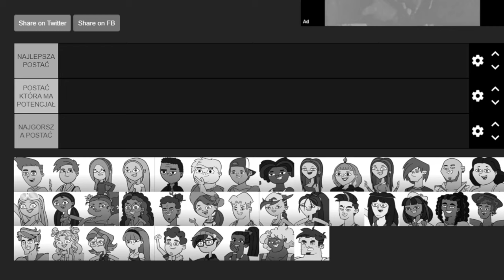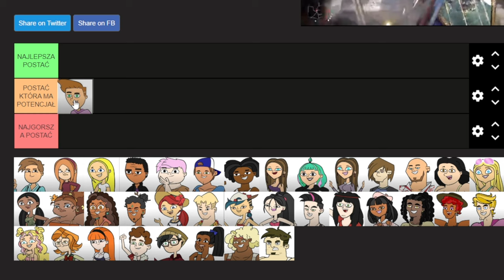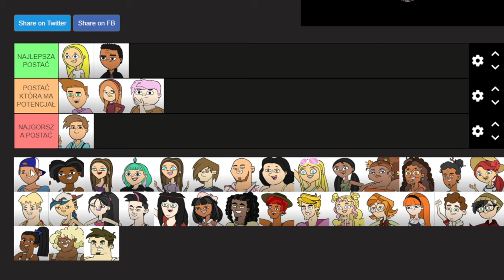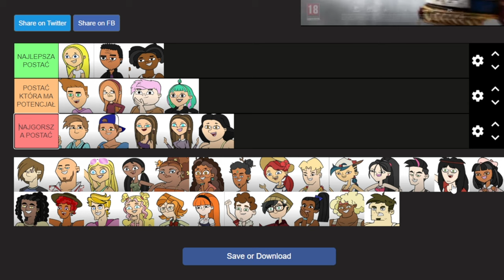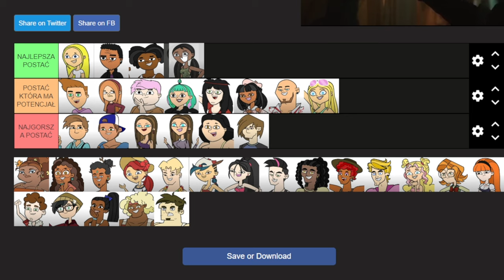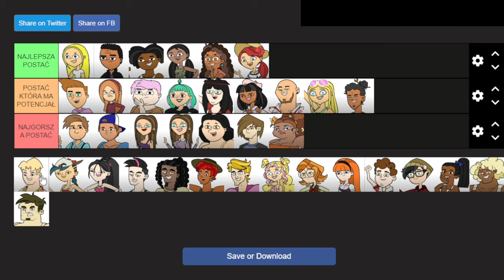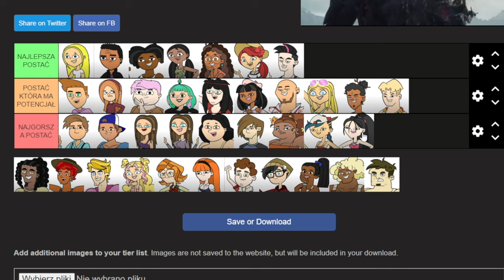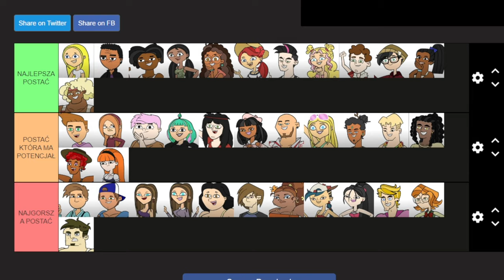TIERLISTA WSZYSTKICH POSTACI Z ODISEA DEL DRAMA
Witamy w 2024 roku z pierwszym materiałem XD